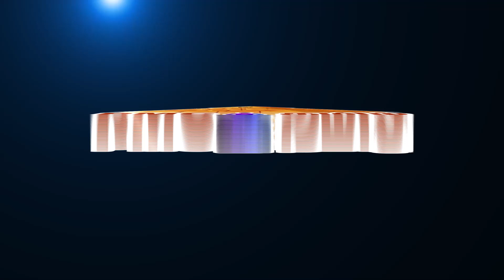Positive, Negative and Miraculous Thinking | நேர்மறை சிந்தனை எதிர்மறை சிந்தனை அதிசய சிந்தனை| Pradeep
In this video CrystalPradeep shares about the Positive, Negative and Miraculous Thinking Pattern. To know more please watch the video.
More videos of CrystalPradeep🌻..🌻